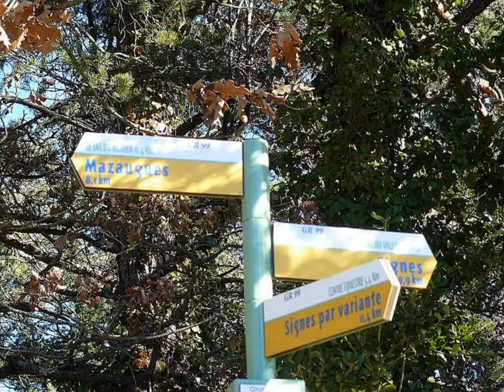(15) Escapade à Méounes par les Maigres...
Retrouvez cette vidéo dans le sujet de nos escapades varoises avec la musique (à mettre en marche manuellement) et le descriptif succinct sur l'escapade...